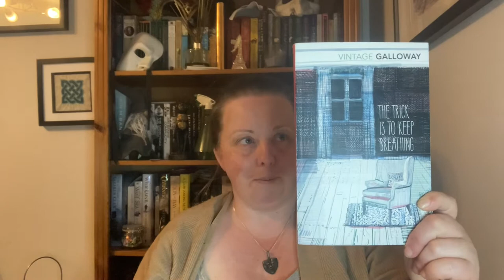The Trick is to Keep Breathing by Janice Galloway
The Trick is to Keep Breathing by Janice Galloway is a modern Scottish classic. This is my review of the novel.